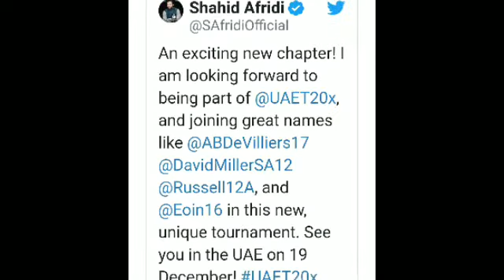Shahid Afridi Ready To Be Part Of New And Refreshing UAET20x | Shahid Afridi Joins UAE’s T20x League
Shahid Khan Afridi | The End of an Era Shahid Afridi Zareen Khan T10 Cricket League Shahid Afridi in UAE 23rd Nov 2017 Shahid Afridi and Zareen Khan shine in the new ad for General Petrole